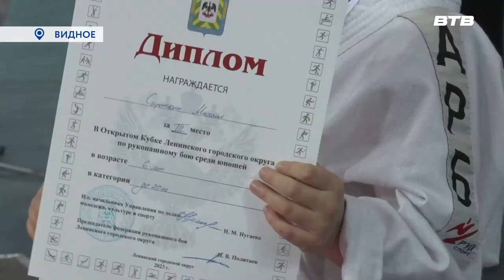ОТКРЫТЫЙ КУБОК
Во дворце спорта "Видное" в минувшие выходные выявляли сильнейших и самых ловких среди юношей на кубке по рукопашному бою.  На соревнованиях побывал Дмитрий Книга.